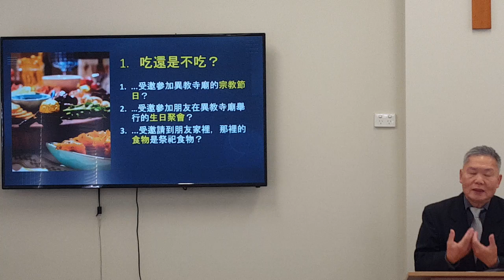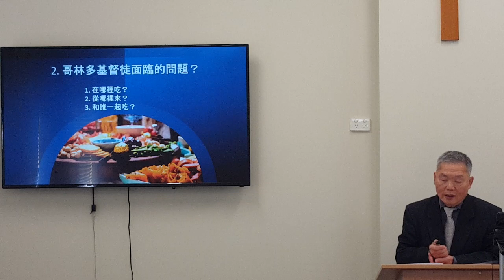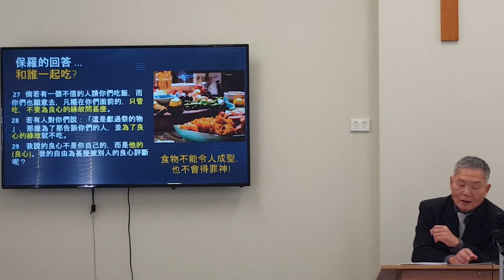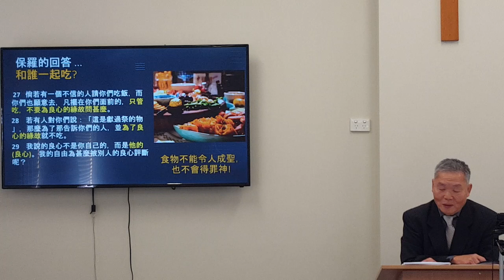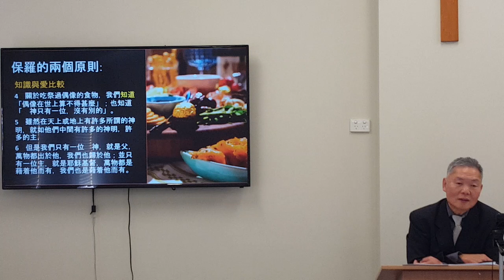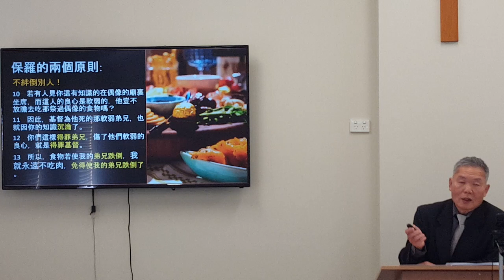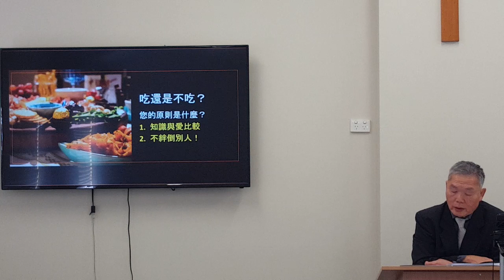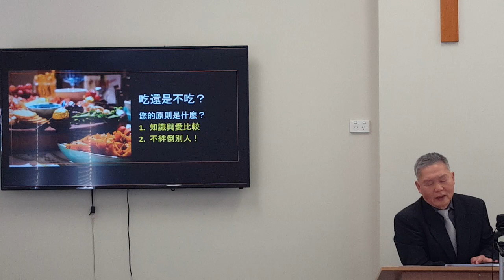2023.09.10 粵語崇拜 | 吃還是不吃？ | 經文 : 哥林多前書 8:1-13 | 講員 : 梁宏泰牧師